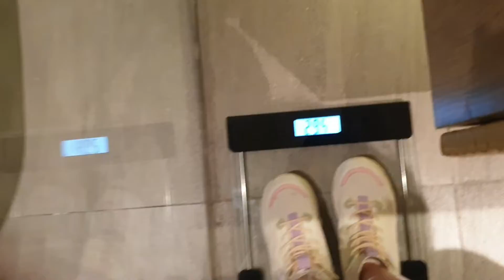Having a holiday at malng with family!!// Grand Mercure Hotel // •The Besties•